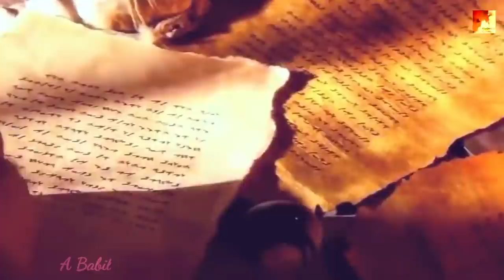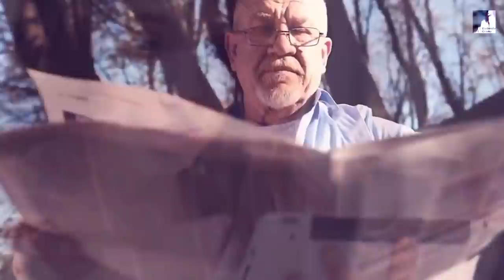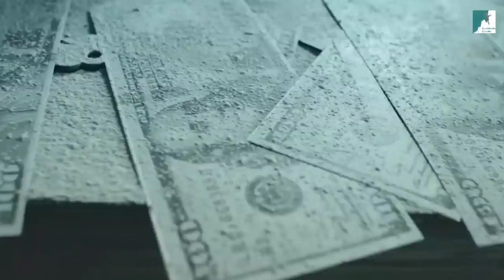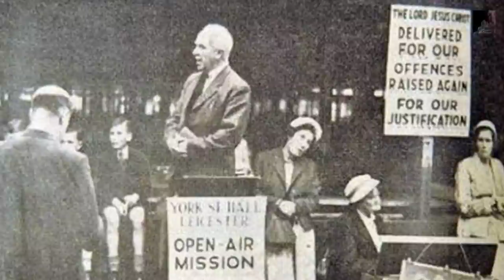🌏A SURPREENDENTE VERDADE Por Trás do MUNDO - Pedro Dong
A surpreendente verdade por trás dos Mundo.
O Mundo vivemos é uma Babilônia, onde temos, um mundo criado por Satanás para iludir as pessoas, com entretenimento, segurança e satisfação. Vivemos em um mundo onde tudo é falso, num mundo de falsas verdades.
Aprenda com fomos inseridos neste mundo. O Homem quer ser o próprio Deus de si mesmo, assim como na torre de Babel, mas precisa dos ídolos para satisfazer a si mesmo. O Pastor Pedro Dong nos mostra a origem da Babilônia e qual o sentido da Babilônia hoje em nosso tempo.

🔸PREGAÇÕES

🔸 SÉRIE APOCALIPSE

🔸EZRA MA

🔸MIGUEL MA

🔸EXIBINDO CRISTO

🔸Queridos irmãos!